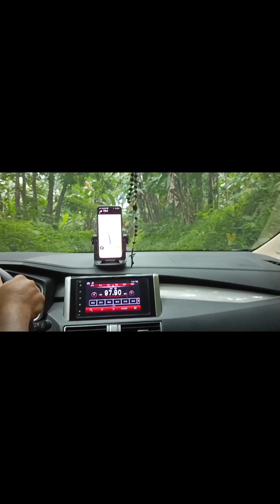Calauan Laguna resort